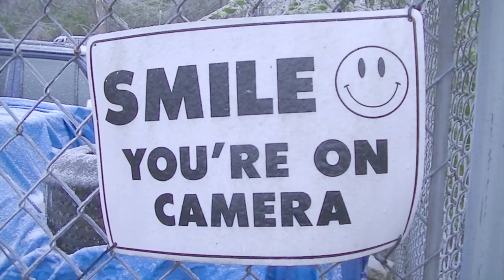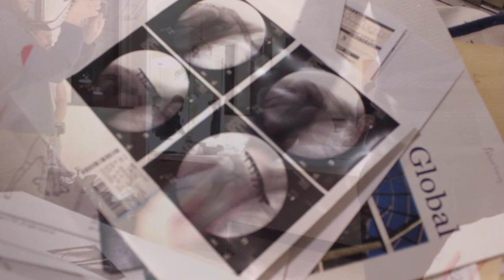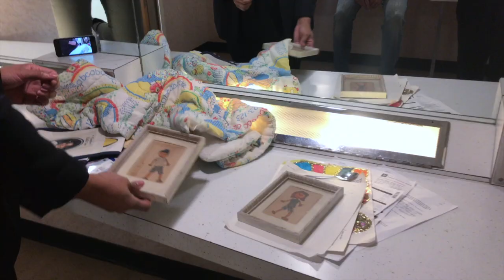☺ — (a film by Ross Gay, Lauren Harrison, Gionna Ponce, Susan Seizer, & Richard Wehrenberg)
Screenplay by Austin Araujo, Soleil David, Meredith Irvin, & Gionni Ponce.

Original Score by Lauren Harrison, performed with Ross Gay & Richard Wehrenberg. Reprise by the Joy/Collaboration Poetry Choir.

"The heart dies of this sweetness" is from Brigit Peegen Kelly's poem "Song."